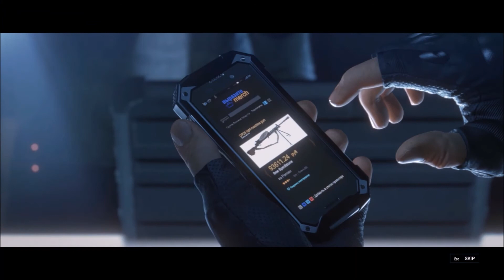Tom Clancy's Rainbow Six Siege OutBreak FULL STORY.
Tom Clancy's Rainbow Six Siege is a tactical shooter video game developed by Ubisoft Montreal and published by Ubisoft. It was released worldwide for Microsoft Windows, PlayStation 4, and Xbox One on December 1, 2015. Wikipedia
Initial release date: 1 December 2015
Genre: Tactical shooter
Engine: Anvil
Series: Tom Clancy's Rainbow Six, Tom Clancy’s Rainbow Six
Developers: Ubisoft Montreal, Ubisoft Shanghai, Ubisoft Toronto, Ubisoft Barcelona, Ubisoft Chengdu, Ubisoft Ukraine
Designers: Andrew Witts, Daniel Drapeau, Chris Lee.

REQUIREMENTS:

Minimum Rainbow Six Siege Closed Alpha PC Requirements:

OS: Windows 7, 8, 8.1, x64
CPU: Intel Core i5-2500K or AMD FX-8120 Eight-Core
CPU Speed: 3.3 GHz (Recommended), 2.6 GHz (Minimum)
RAM: 8 GB
GPU: Nvidia GeForce GTX 670 or AMD Radeon HD 7970 / R9 280 X
VRAM: 2 GB

Rating:
9/10 · Steam